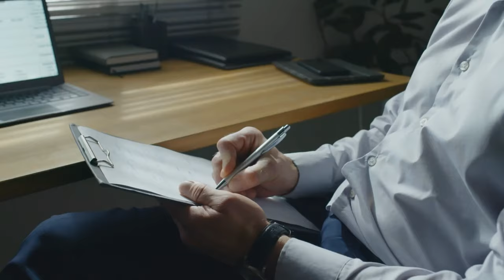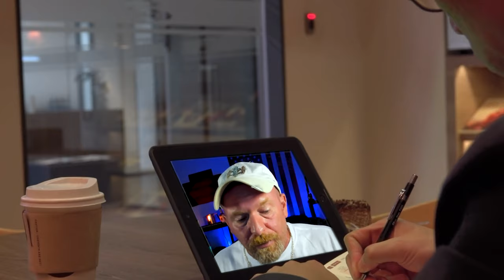This Will Knock Your Socks Off!